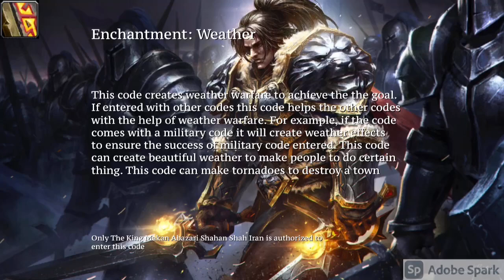Weather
This code works by entering it on Social Media or text messaging it. If Islamic Republic of Iran qualify to enter the code they can also do the same. It is better to build a climate control facility in Iran to control climate of all of the world. The Climate Control Facility will be under my direct leadership. Creating several organizations in Iran to enter the code creates long term security for everyone. Until Iran builds the cliamte control center Iran can enter the code on Social Media or Text Messaging it. It can be text messaged to 113 Ettelat Intelligence agency of Iran or other phone numbers chosen by Iran. I am Makan Abazari.  On this twitter video you can see an explanation of the system